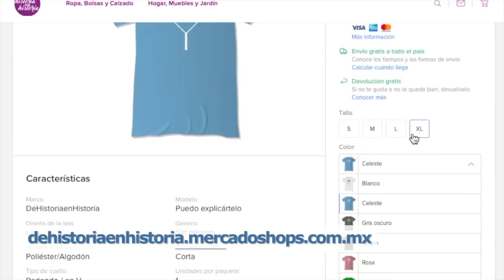¿RUBÍ de la Mori o de Camila Sodi?. ¿Quién verá a Laura Bozzo? programa 52/2020)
Este es un programa de opinión y este jueves Claudia de Icaza y Lupita Martínez hacen algunas recomendaciones y hablan sobre Rubí, Anette Michel, Laura Bozzo, Alfredo Adame más.
RECOMENDACIONES :
Castle Rock y The act en Starz
Mercado Capadocia en HBO max
Little fires everywhere Amazon
Marcela Netflix